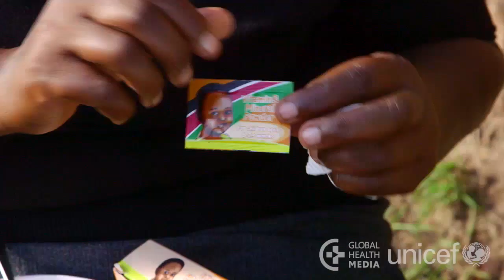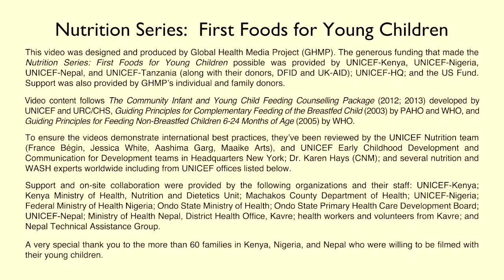What to Feed Young Children (Swahili) - Nutrition Series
This video shows the range of foods that provide the best nutrition for a healthy growing young child.

The intended audience is health workers in the developing world.